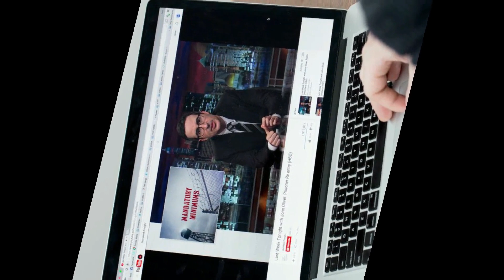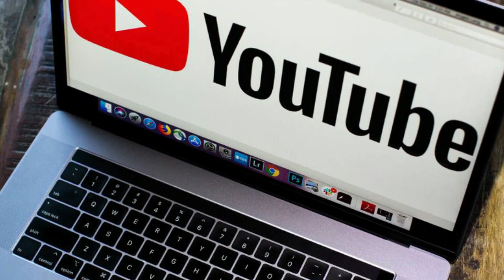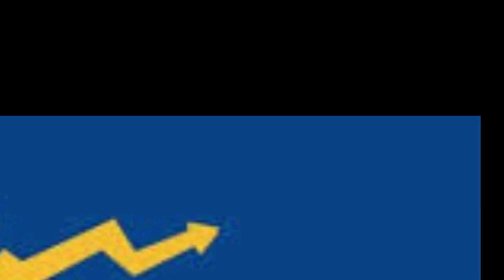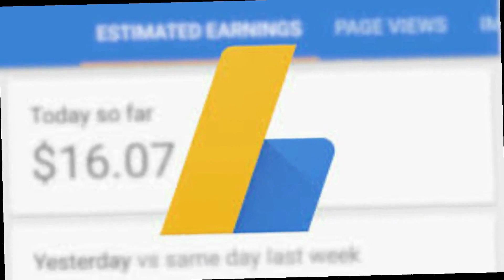THIS ONE THING CAN DESTROY YOUR YOUTUBE CAREER | ZS YOUTUBE TIPS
Founded: February 14, 2005, San Mateo, California, United States
CEO: Susan Wojcicki (Feb 5, 2014–)
Parent organization: Google (2006–)
Headquarters: San Bruno, California, United States
Founders: Jawed Karim, Steve Chen, Chad Hurley

🎥 STAY SAFE STAY EARNING

🔴 *** ABOUT ME ***
IN THIS CHANNEL WE TALK ABOUT SOCIAL MEDIA,WE FOLLOW EVERY UPDATE OF EVERY SOCIAL MEDIA PLATFORM

• YOUTUE
• YOUTUBE UPDATES
• 2021
• YOUTUBE 2021 UPDATES
• YOUTUBE SHORTS
• TRENDING PAGE YOUTUBE
• NEW CHANGES
• CHANGES IN YOUTUBE TRENDING PAGE

• YOUTUE
• YOUTUBE UPDATES
• 2021
• YOUTUBE 2021 UPDATES
• YOUTUBE SHORTS
• TRENDING PAGE YOUTUBE
• NEW CHANGES